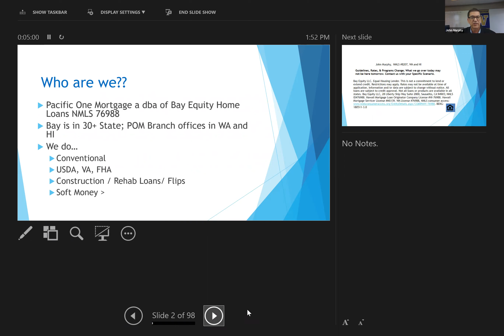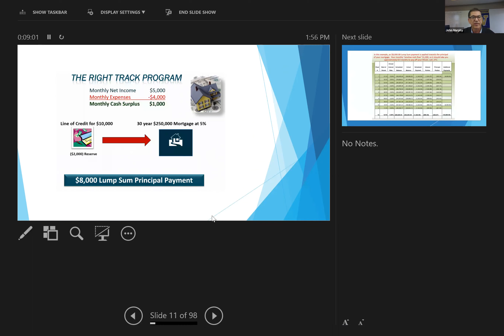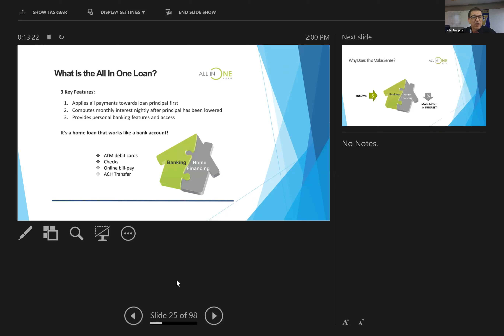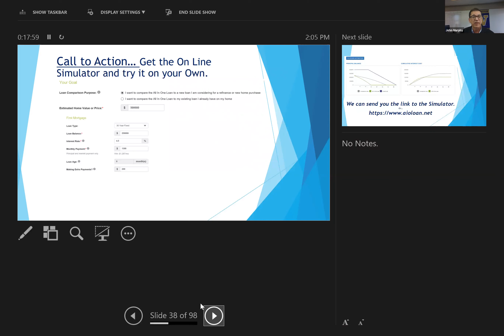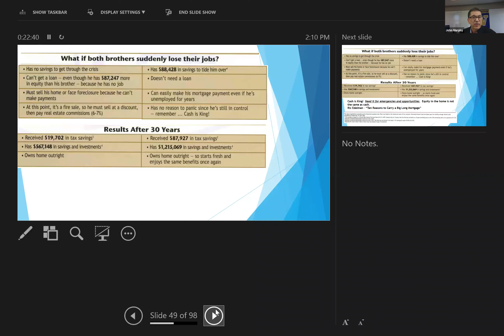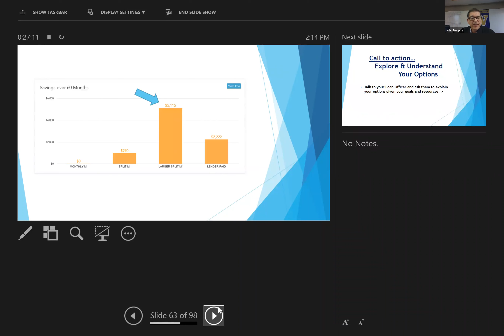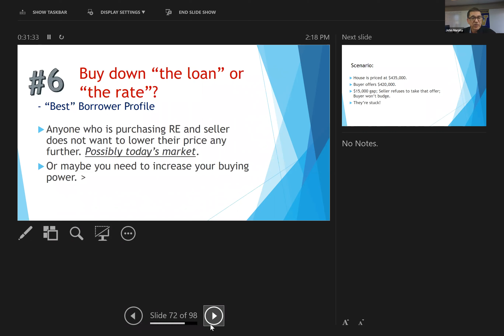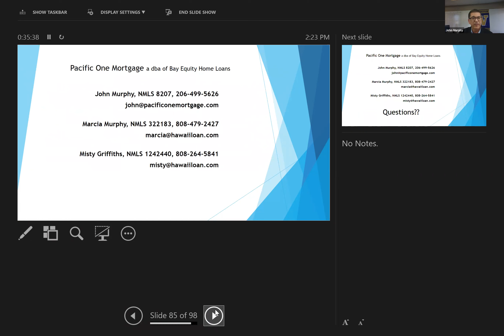Six Mortgage Strategies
A quick look at six different mortgage strategies which might save you money.  Different situations require different loan strategies. John will provide a quick overview so you can determine if you want to look further.